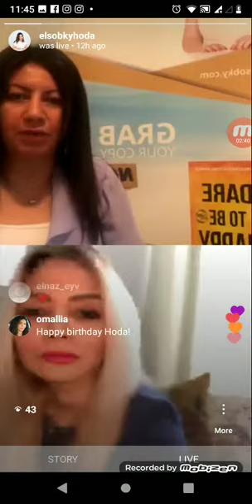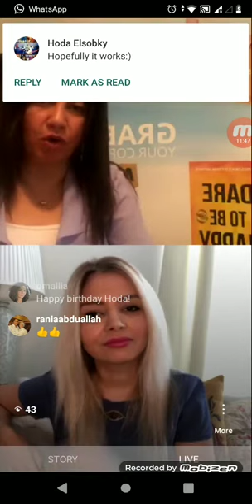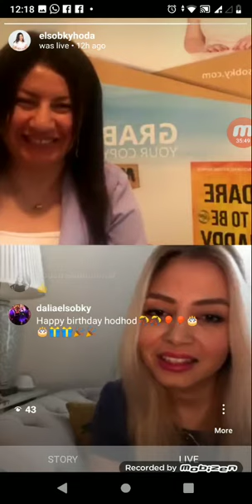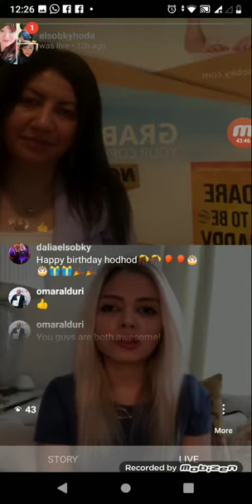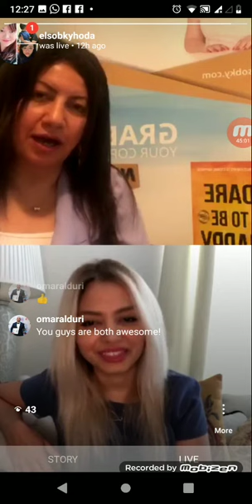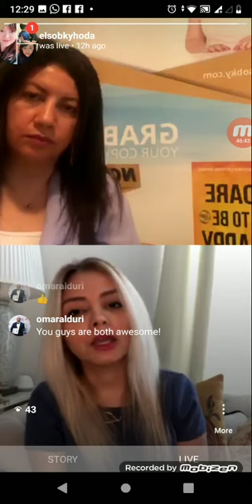The Formula to Job Hunt: Episode I of HS-Happiness Club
Featuring Pegah Gol and her book "The Formula". Hoda Elsobky's Happiness Club is an Intellectual Forum Live@elsobkyhoda on Instagram every Thursday at 4:00 PM Dubai Time- 2:00 PM Cairo Time. Hoda hosts each Thursday an International Bestseller's Author to discuss with him/her his book and to discuss 360 degree insights about Happiness.